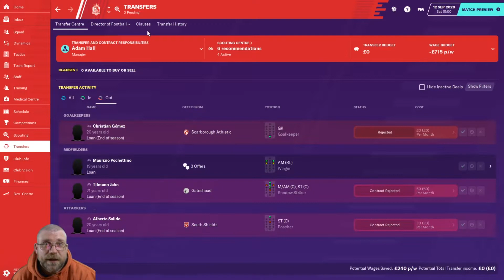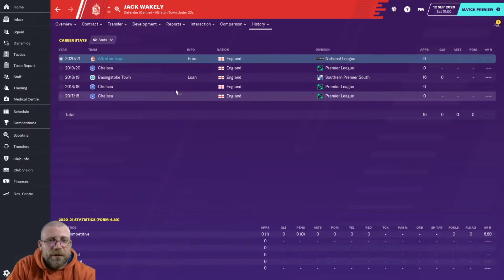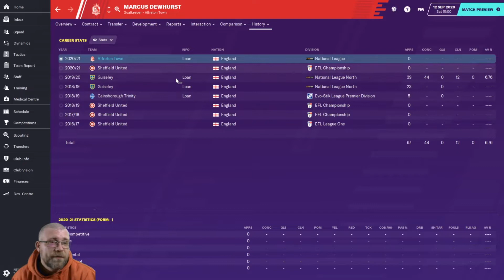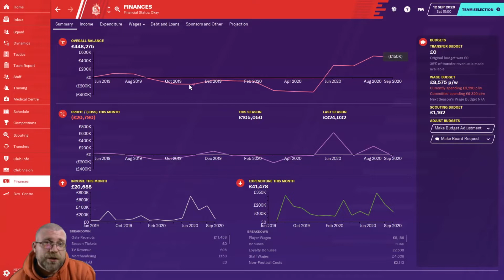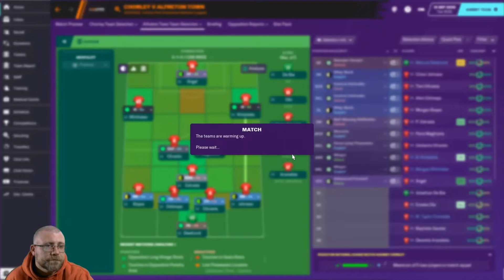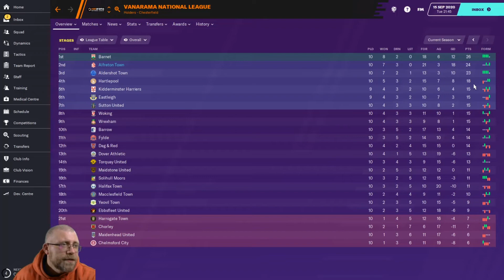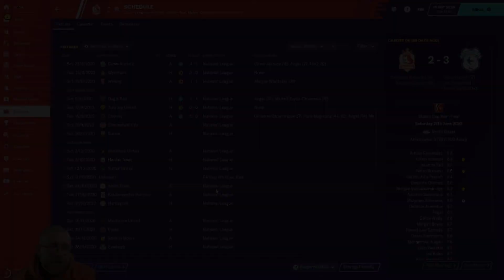Non League To Glory - Episode 11 - Alfreton Town - Fallen Angel - FM20 - Football Manager 2020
The 11th episode of FM20 'Non-League to Glory' where we continue in our first job with our first club in this year's adventure, Alfreton Town. The New Season is underway, but is Mr Bradley happy with our performance so far?

If you want to catch up on the Series check it out here from the playlist

About 4 Hours Later

Husband and Father of 3, Comic Book Shop Owner and all round grafter. My spare time I enjoy playing Football Manager and making Football Manager content. I have played from the early days of a previous incarnation on the ZX Spectrum with the same name, through to the first incarnation of the last series Championship Manager 92/93 right the way through to Football Manager 2020.
The home of 'Non-League to Glory', with new Football Manager 2020 videos uploaded at 3pm every weekday.

Specifications I use:
AMD Ryzen 7 2700,  ATI RADEON RX580 8GB, 16GB RAM, 1TB SSD